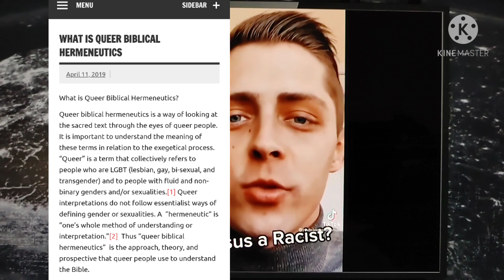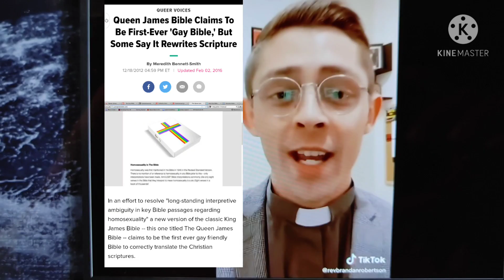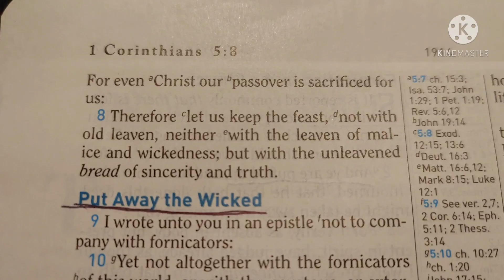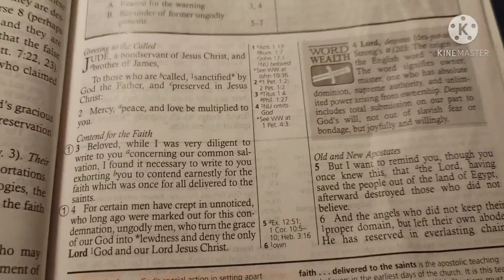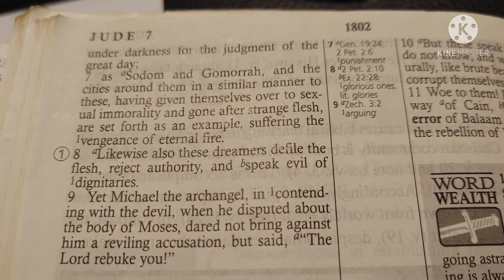Blasphemers & Liars- Last Days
Video clip comes from : The Line of Fire with Dr. Michael Brown.

* The doctrine of another Jesus is always promoted by the perverted and supported by celebrity status seekers*